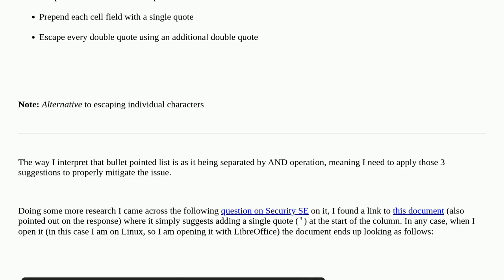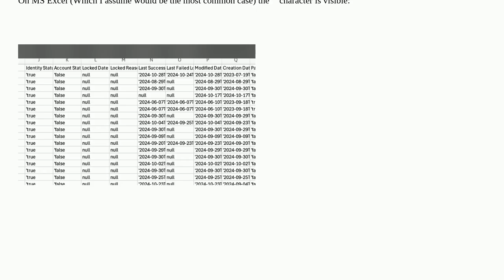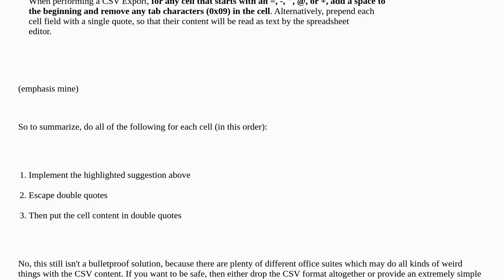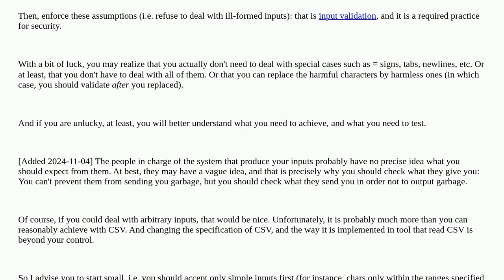Security: Preventing CSV Injection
Preventing CSV Injection

A special thanks goes out to the community

  csv injection